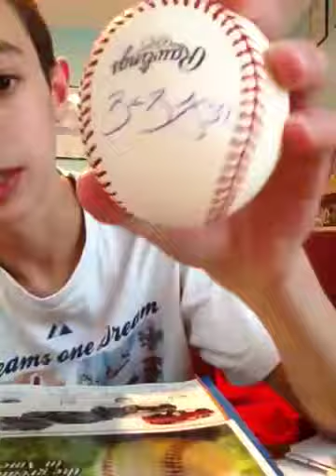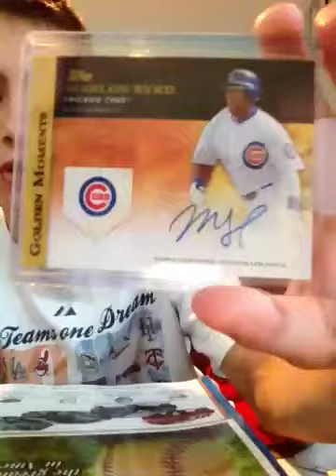4/7/12 Mets Game + EBay Pickup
Mets won 4 to 2

Like the vid please!